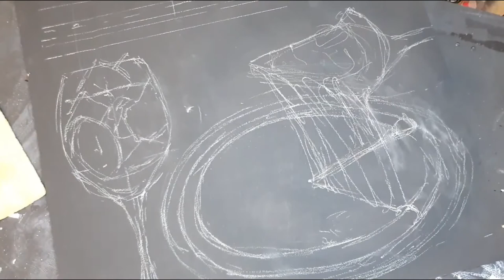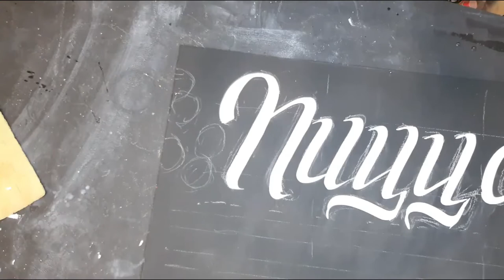Из чего сделать меловую доску? Фанера ФК или ФСФ? Что лучше ДСП или МДФ? Чем отличается ДВП от ХДФ?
Это видеоответ на вопрос "из чего сделать меловую доску для продажи".